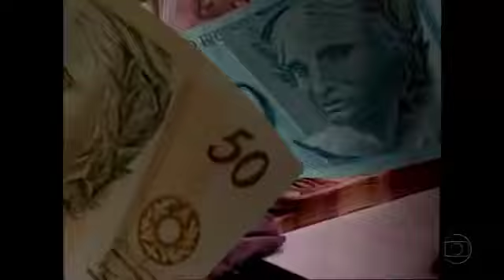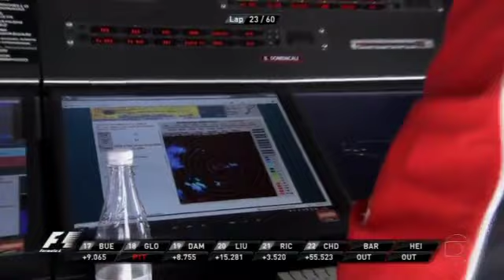Grande Prêmio da Alemanha 2011 (2011 German Grand Prix)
No duelo direto contra Mark Webber e Fernando Alonso,Lewis Hamilton levou a melhor e conquistou o vitória em Nurburgring,Webber foi o 2° e Alonso completou o pódio em 3°,correndo em casa,Sebastian Vettel foi apenas o 4°,Felipe Massa foi o 5°,Adrian Sutil com a Force India foi o 6°,as Mercedes vieram com Nico Rosberg em 7° e Michael Schumacher em 8°,Kamui Kobayashi foi o 9° com a Sauber e Vitaly Petrov com a Renault Lotus completou a zona de pontuação em 10°.